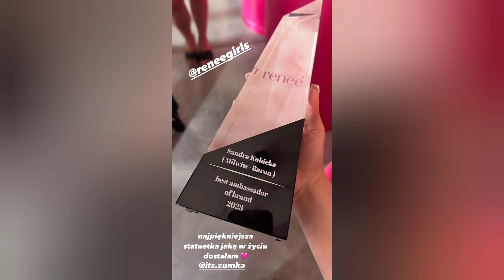SANDRA KUBICKA❗️MORSKI KLIMAT SŁUŻY SYNKOWI😳💙